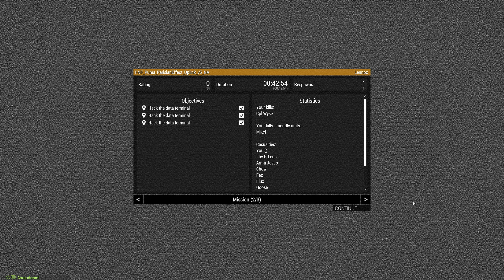ArmA 3 SOG 08JUL22 FNF Round 1